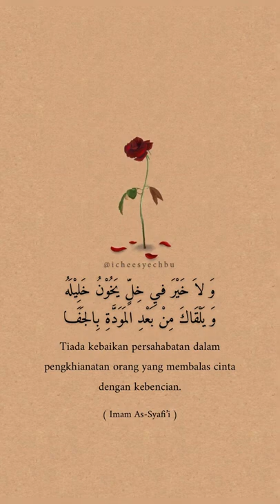Syair imam Syafi'i